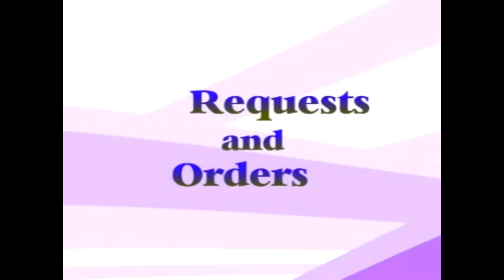English Speaking Course in ​Hindi | Advance English episode 3 on Request and orders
This book Video has been prepared keeping in mind the need of the present generation. In this book, practical information of English grammar, dictionary for English words, practice of conversation in different situations are given. If you have difficulty in speaking English, do not worry - Speed Master English Speaking Course in Hindi Language is a complete book to teach English.
Speed Master English Speaking Course Book (Hindi) comes with a CD that not only includes all the lessons present in the book but also various easy methods to learn basic to advance grammar.

761, Main Road Burari, Delhi-110084. Ph : 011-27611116, 27611349, 27611546